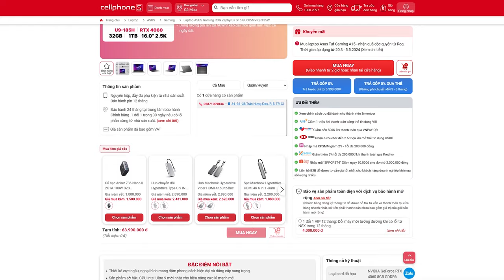GAM VLOG | ANH TRAI LEVI "THƯỞNG NÓNG" EMO NHÂN DỊP VÔ ĐỊCH VCS MÙA XUÂN 2024